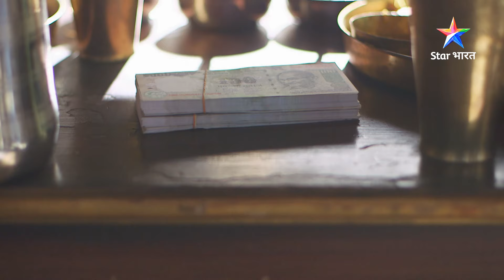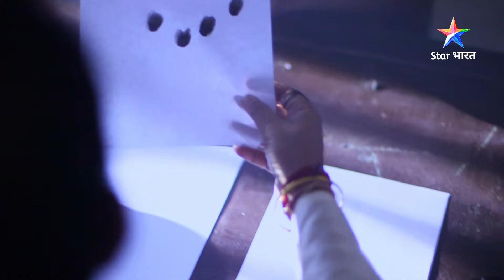SAVDHAAN INDIA | Andhvishwas ki ek sansanikhez dastaan | DARKAR NAHIN DATKAR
Show Name : SAVDHAAN INDIA - DARKAR NAHIN DATKAR

SAVDHAAN INDIA | Andhvishwas ki ek sansanikhez dastaan | DARKAR NAHIN DATKAR | सावधान इंडिया | FULL EPISODE